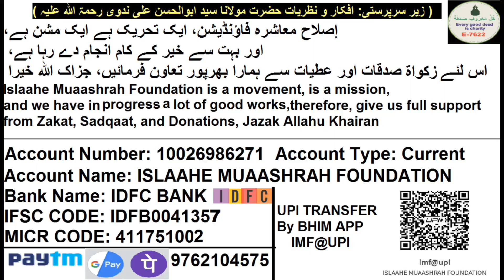Kisi Bhi Mulk Ke Visa Se Pahle Kiya Tayyari Zaruri | Mera Korea Ke Visa Ka Experience